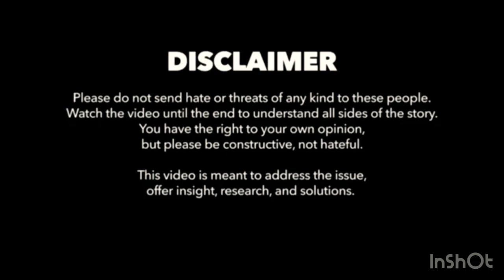DISNEY ACTRESS SKAI JACKSON ALLEGED EXPL*C*T VIDEO LEAKS ON THE INTERNET 👀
Follow Me For MORE CONTENT!                       📱INSTAGRAM ➡️

✅Come join us on instagram 👉🏿 Discover

Infinite Age: Wildcrafted Sea Moss Gel - High-Potency Organic Vegan Superfood - 16 oz.